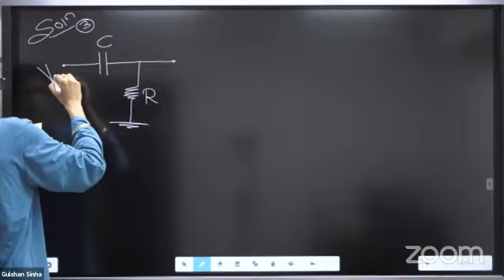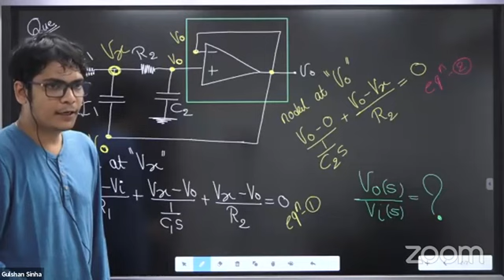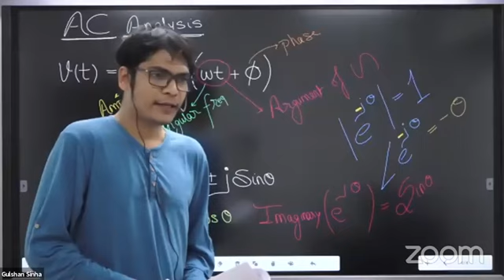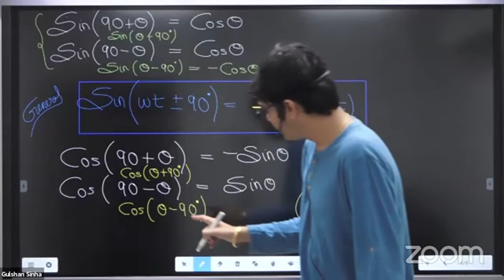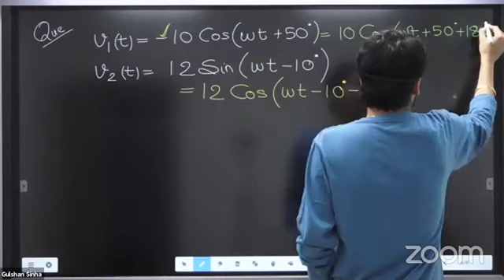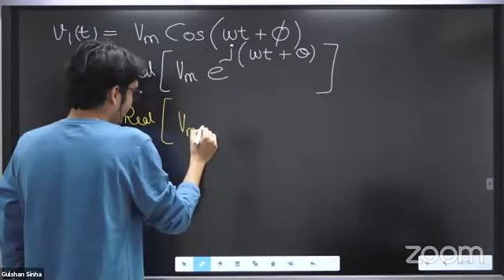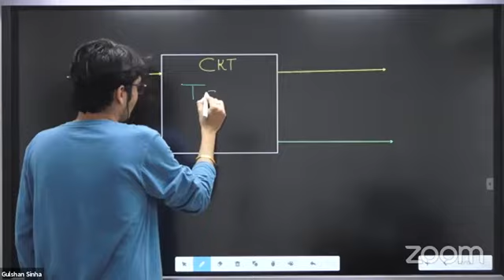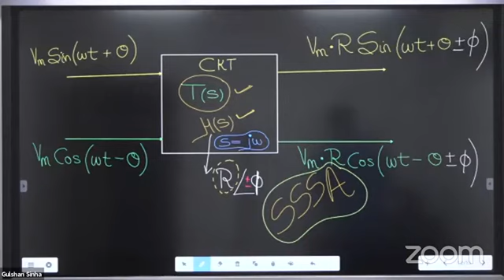Electronics 18 9